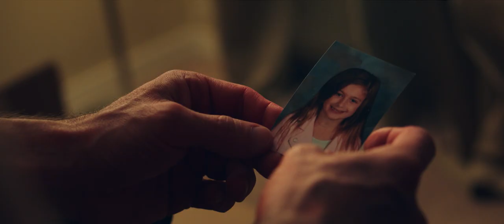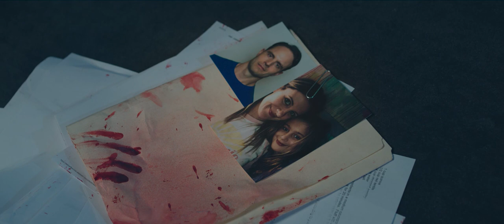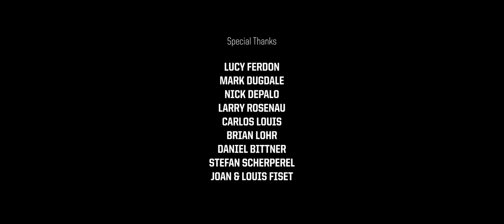CARGO: Short Action Film feat. Kris Gethin